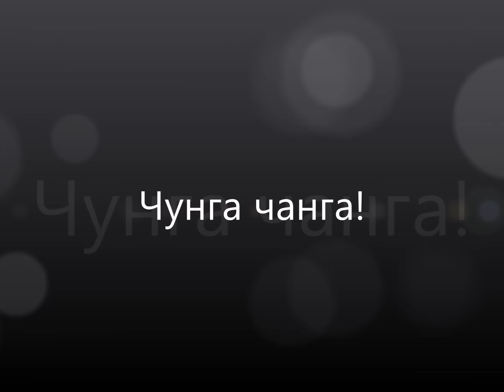Таиланд Экскурсия Остров обезьян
Thailand. Tour monkey Island "Chung Chung"
Very fun and funny tour with dancing on the deck
Таиланд. Экскурсия Остров обезьян "Чунга чанга"
очень веселая и забавная экскурсия с танцами на палубе
ЧУНГА - ЧАНГА REMIX
Путешествие по островам Таиланда
Экскурсии в Таиланде
Экскурсии в Паттайе
Travel to the islands of Thailand
Tours in Thailand
Excursions in Pattaya
Курицы и азиатки